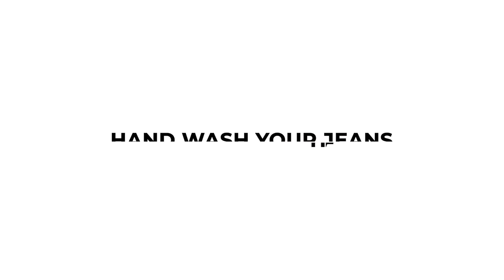DUER | How to Hand Wash Your Jeans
How to Hand Wash Your Jeans | No matter how long you go without washing your jeans, you’ll eventually have to wash them. And the best way to get your denim clean while extending its life and conserving water? A good old fashioned hand wash.

Find out more about how to roll your jeans over on the DUER Uncuffed Blog